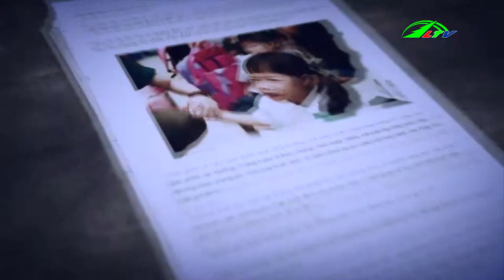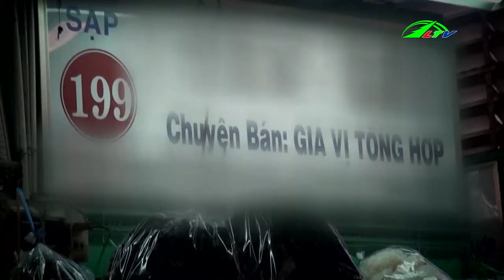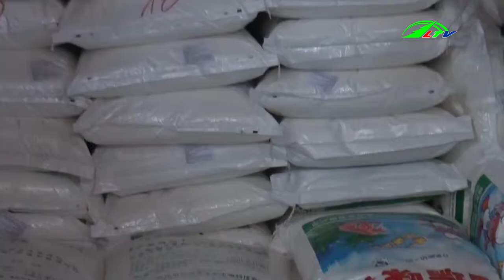Nguy hiểm giật mình với hạt nêm 3 không | Sức khỏe Lâm Đồng TV